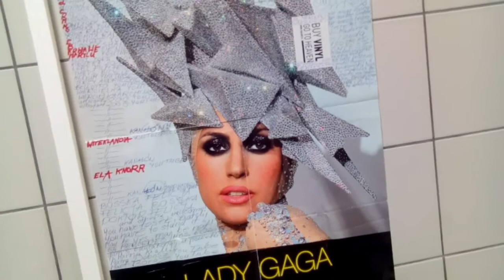NIEBEZPIECZNE CZASY DNI OSTATNICH TEGO ZŁEGO SYSTEMU RZECZY JOZJASZA TRAMPA!!